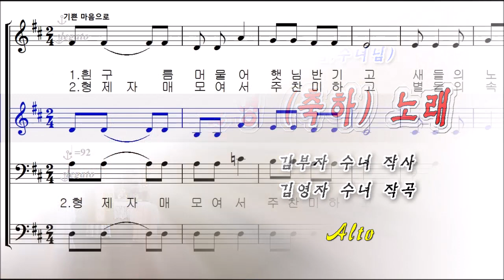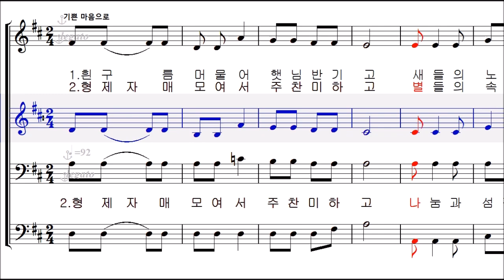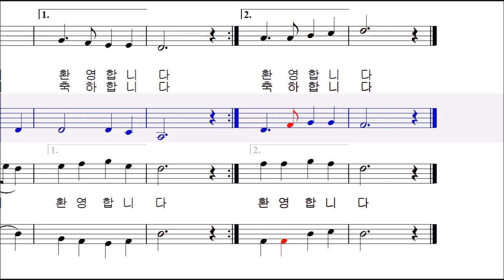환영,축하 노래 (김영자수녀) - Alto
신부님,수녀님 (환영,축하) 김부자 수녀 작사 / 김영자 수녀 작곡